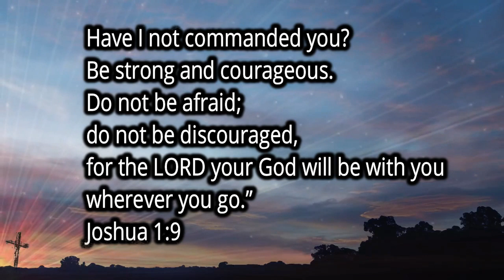Daily Word 19 Jan 2020 UpperrooM MinistrieS ShJ